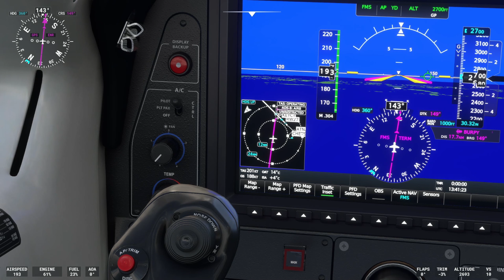Epic Morning Flight // Microsoft Flight Simulator 2020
Join me on an epic morning flight from St Augustine to Key West in Microsoft Flight Simulator 2020. Watch the sun rise as we soar over stunning landscapes and experience the thrill of flying in this realistic flight simulator. Don't miss this epic journey!